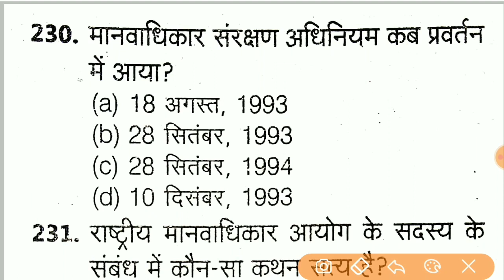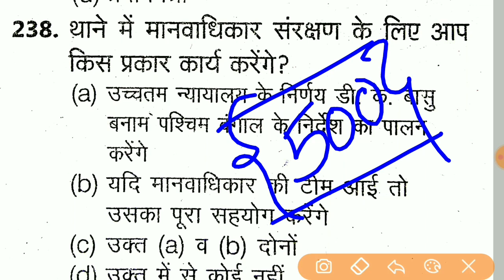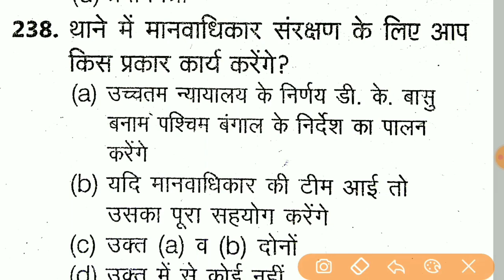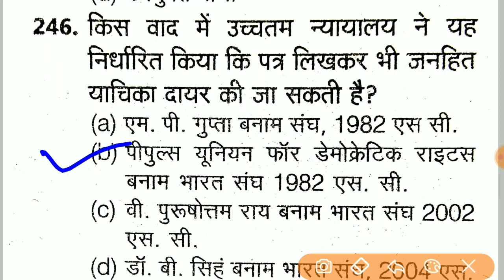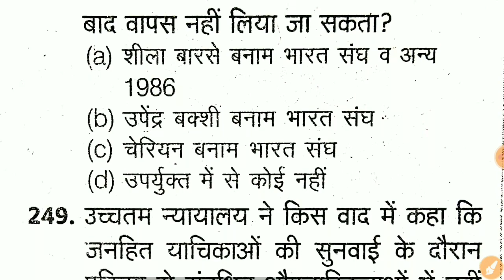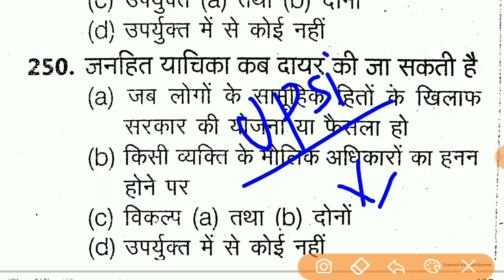मूल विधि महत्वपूर्ण 500 न्यू प्रशन || मूलविधि Upsi || Moolbidhi For Upsi 2021 || मूल विधि Part-10